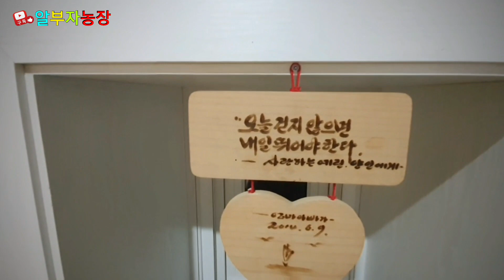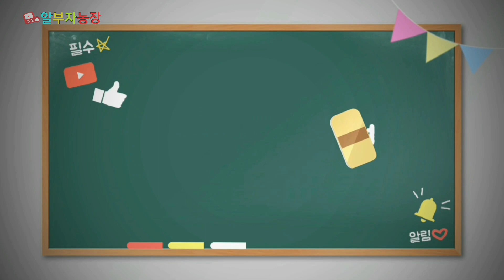나만의 캠핑장 만들기